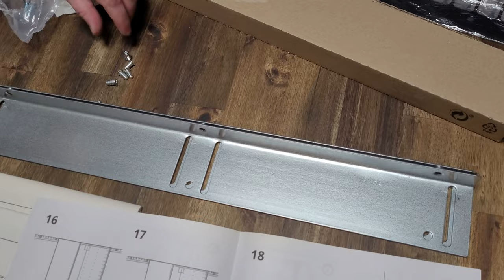Gorenje Built In Oven and microwave oven IKEA METOD kitchen cabinet integrateion step-by-step guide.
Gorenje - Built In Combi Steam Oven, 60 cm, BCS798S24X  and  Built In Combined  microwave oven BCM598S18X  - IKEA METOD kitchen abinet integrateion
Built-in  Ovens   installation in the IKEA METOD kitchen cabinet 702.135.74 or 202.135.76
Gorenje combined oven  for integrateion in the IKEA METOD kitchen cabinet, step-by-step guide.
Integrated cobi Steam Oven and microwave oven with ProCook modul and DynamiCooling system
IKEA METOD Built-in premium ovens BCS798S24X and BCM598S18X from Gorenje - furniture installation manual for kitchen wall cabinet

by: J.Lang
featuring: Airtone